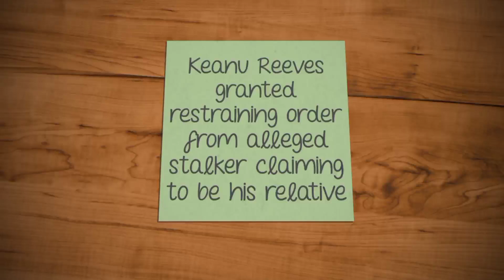Keanu Reeves Filed A Restraining Order Against An Alleged Stalker Who Claimed To Be His Relative.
Dixon is said to have visited the movie star's Hollywood Hills mansion 6 times between November 5 and January 20, TMZ reports, with the intent of verifying that he is a blood relative of the 58-year-old star.